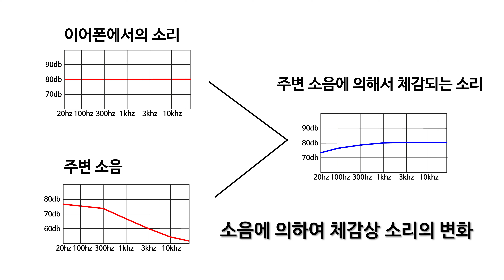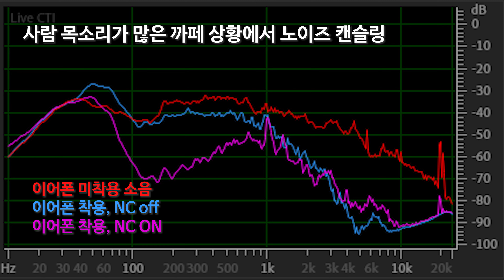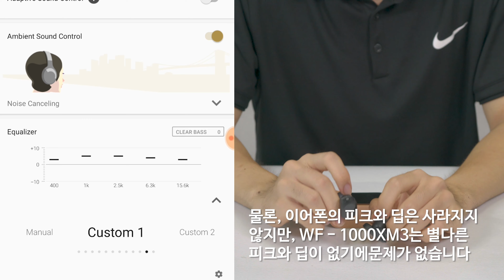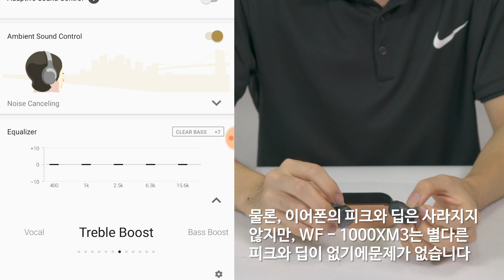소니 WF-1000XM3 리뷰, 노이즈 캔슬링 실제 테스트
가격 정보와 연결성 부분이 누락되었으며, 조작성 부분이 끊겼기에 정정하여 재업로드 했습니다.
 본 이어폰은 리뷰를 위하여 사비로 구매하였습니다